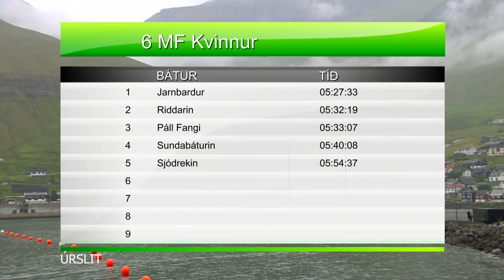01.07.2023 Varmakelda 6mf Kvinnur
1 Jarnbardur (RK)           05:27:33 - 7 stig
2 Riddarin (MR)                05:32:19 - 6 stig
3 Páll Fangi (KRF)            05:33:07 - 5 stig
4 Sundabáturin (NHR)    05:40:08 - 4 stig
5 Sjódrekin (Skála)          05:54:37 - 3 stig